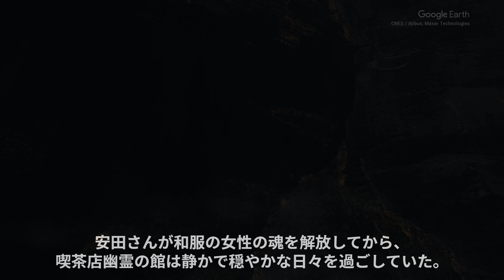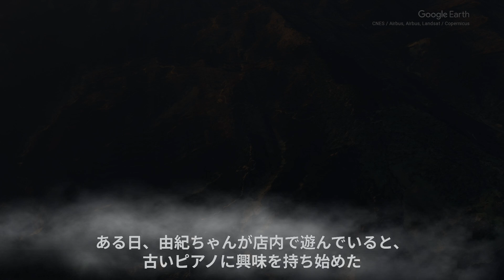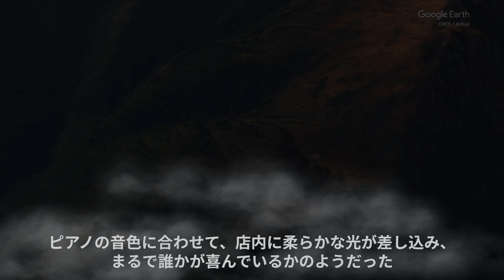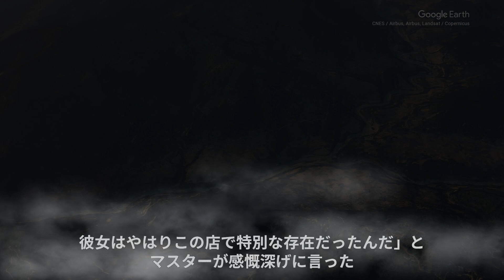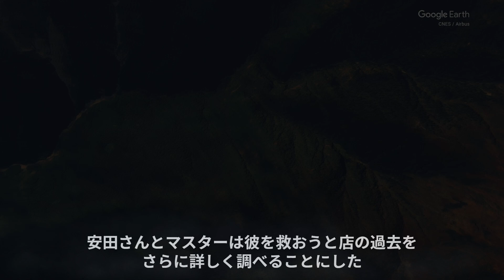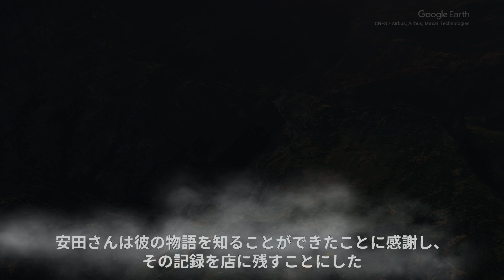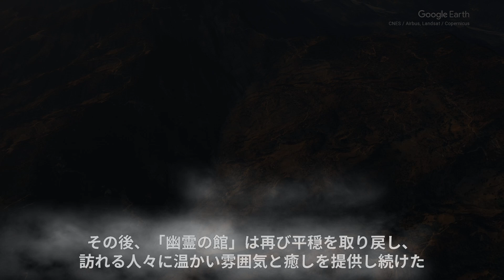【 怪談】続編・喫茶「幽霊の館」：あの世の客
この背景動画は「Google Earth Studio」を利用して制作してます。

この物語はフィクションであり、実在の人物や出来事とは関係ありません。